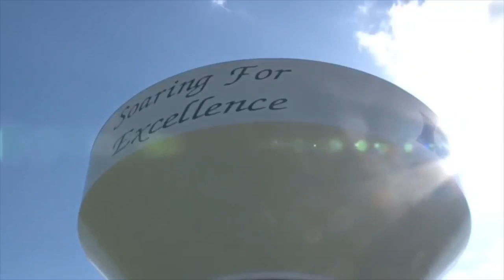Can I Play Presents “Path to the Draft: 7 DeSoto U Players” Documentary Trailer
Created & Produced by Karen Reese (Can I Play) and Executive Produced, Directed & Narrated by Nychol Lyna (Dream North Entertainment), this documentary film focuses on 7 players from the small community of De Soto, Texas all declared for the NFL draft in April 2019. This film was premiered in De Soto in November 21, 2019. Filmed and Edited by Tim Phillips. Film features Jalen Mills, Von Miller, Courtney Jackson, Mayor Curtistene McCowan, Casey Printers, Billy Mitchell and many more. Seeking distribution opportunities to premiere full documentary series; currently expected for distribution on independent Roku channel.